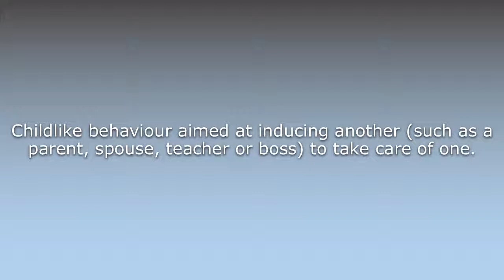What does Amae mean?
What does Amae mean in English? Learn the meaning of the word Amae! How to Pronounce Amae. Expand your vocabulary, learn words.